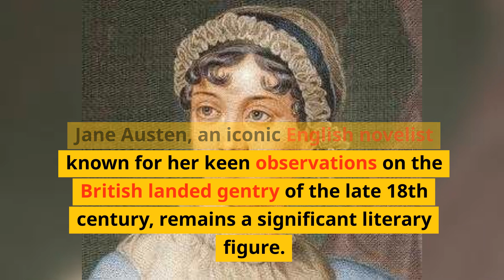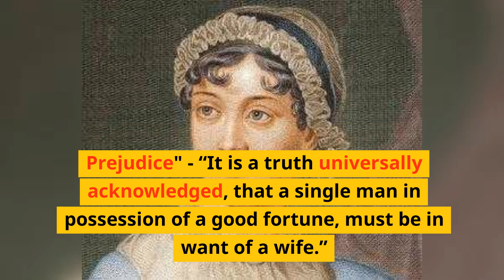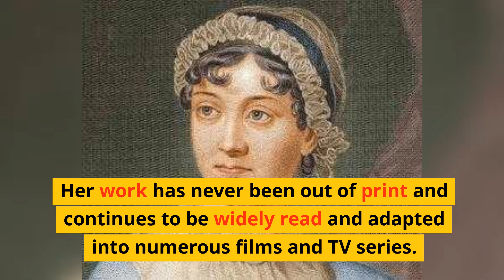10 FACTS AND QUOTES ABOUT JANE AUSTEN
Jane Austen, an iconic English novelist known for her observations on the British landed gentry of the late 18th century, remains a significant literary figure.

👶 Early Life: Born on December 16, 1775, in Steventon, Hampshire, England, Jane Austen was the seventh child of the Reverend George Austen and Cassandra Austen. 🏡

📖 Education and Family Influence: Educated mostly at home, Austen's learning came from her father's library. Her sister Cassandra was a close confidante throughout her life. 👭

✒️ Writing Style: Known for irony, social commentary, and realistic portrayals of middle-class women's domestic lives. 📝

📚 Major Works: Authored six major novels: "Sense and Sensibility," "Pride and Prejudice," "Mansfield Park," "Emma," "Northanger Abbey," and "Persuasion." 📖

💬 Famous Quote 1: From "Pride and Prejudice" - “It is a truth universally acknowledged, that a single man in possession of a good fortune, must be in want of a wife.” 💍

🌟 Impact on Literature: Her novels focused on everyday life realism and characters' inner lives, unique for her time. 🤍

🕵️‍♀️ Publishing Anonymously: Initially published anonymously, her name became associated with her novels posthumously. 📜

💬 Famous Quote 2: From "Mansfield Park" - “Life seems but a quick succession of busy nothings.” ⏳

🖤 Death and Legacy: Died on July 18, 1817, at 41. Her work remains influential, widely read, and adapted into films and TV series. 📽️

🌐 Cultural Influence: Inspired a vast array of adaptations, modern retellings, sequels by other authors, and works in film and TV. 🎬

Jane Austen's life and works continue to resonate in today's culture, showcasing her timeless relevance in literature and society. 📚🖋️🌟